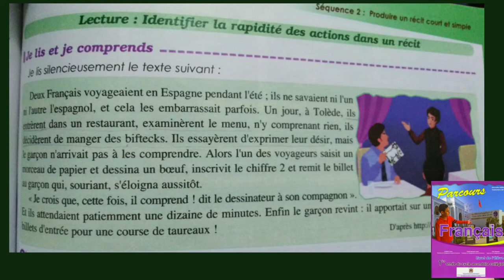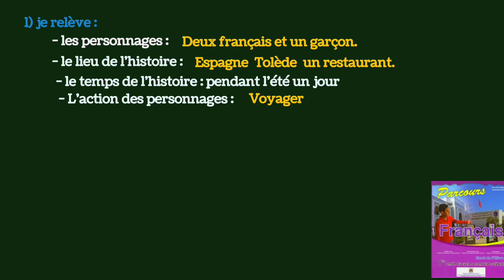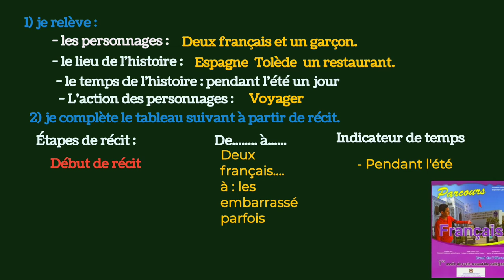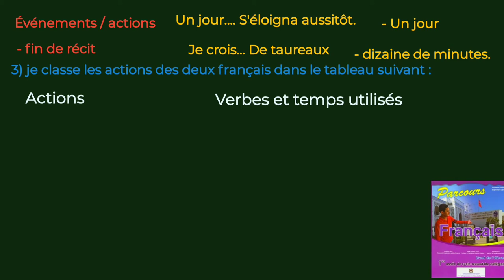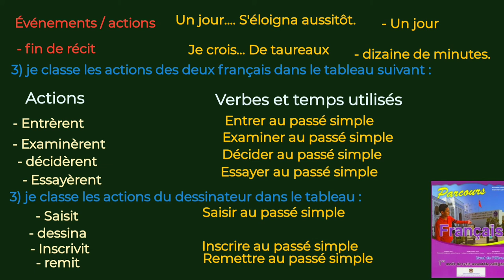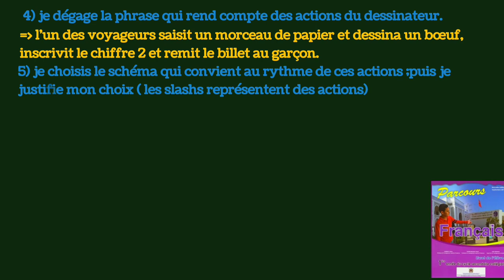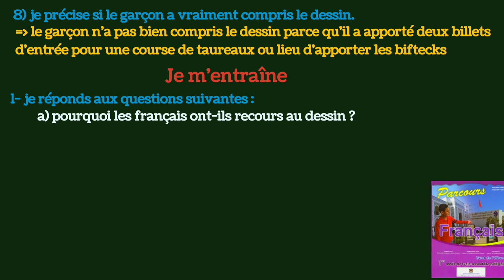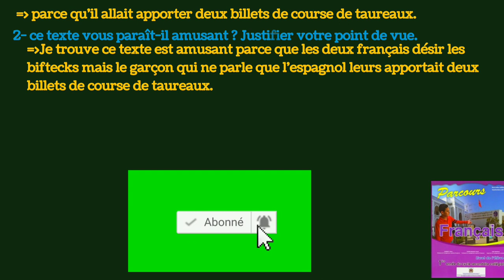des actions dans le récit 1ère année du collège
1ère année du collège Exercices d'application Livret de l'élève Personnage principal Récit de vie Schéma narratif Univers plus physique chimie 1ac page 118 Verbes d'action
Présidentielle Les objectifs de la politique monétaire Politique de distribution Politique de produit Politique budgétaire 2 bac  Marine le pen 2022 french presidential élection  Macron Asmr Al jazeera Al jazeera english Vlog Real madrid Relaxing music tuneone Sleep music tuneone Nba highlights nba Russia Ukraine Ace troops trailer Kyiv news Jen psaki White housse